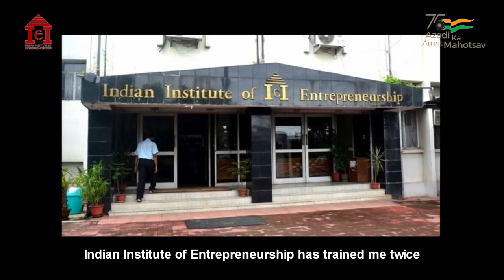Nazitora Bori | Chandana Industries | Success Story | IIE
Nazitora Bori, hailing from Guwahati, started her venture, Chandana Industries in the year of 1984. Nazitora chose entrepreneurship to fight the hurdle of poverty and to be able to support her family during the hard times. In the process, she was also able to support her husband financially and also provide quality education for her children. Eventually, she realized that people have started taking her enterprise as an inspiration and many of them approached her.
Initially, she started designing clothes taking inspiration from the traditional motifs of the clothes that she had received from her mother as a gift and also trained the weavers in the neighborhood. Gradually, she started participating in various exhibitions. While participating in India International Trade Fair, held at Pragati Maidan, Delhi, her designs were recognized by a lot of clients from abroad.
At that time, her designs were recognized by officials from Govt. of Assam, who advised her to initiate an NGO too, so that she can contribute in rural development. Today, apart from running Chandana industries as well the NGO, she also operates a Self Help Group with 100 weavers, under directorate of Handloom and Textiles. The production that is done from the three ventures is exported to countries like USA, Australia, London etc. Organizations like TRIFED also procures her production.
In the year of 1998, a senior lecturer had met her via a training conducted by Northeastern Handloom and Handicraft Development Corporation Limited. During the training, she was trained on natural dye on eri silk. The lecturer was really impressed with her products and took them to London to sell the products. The art of natural dye was taught to the weavers of the villages and thus it helped a lot in employment generation.
Nazitora believes that today, handloom is not only restricted to domestic market, but also has moved into international markets too. Its been 38 years of her to be in the industry, but she still takes care of all her enterprise like her own children.
She believes that the upcoming generation should be more inclined towards creating employment generation rather than being job seekers. One can live their life happily with their own enterprise as well as by helping others’ livelihood.
Nazitora has undergone trainings at Indian Institute of Entrepreneurship twice. Further she has also been given mentoring and handholding support from IIE. She feels that the upcoming entrepreneurs should put their heart and soul in whatever venture they want to create.